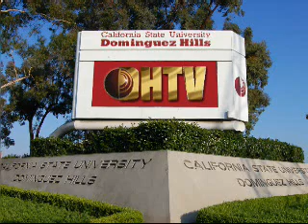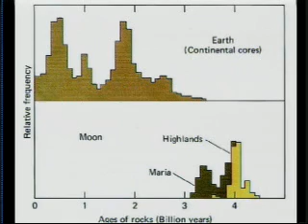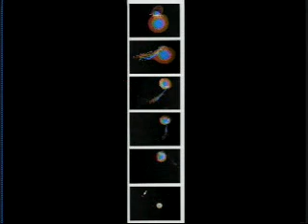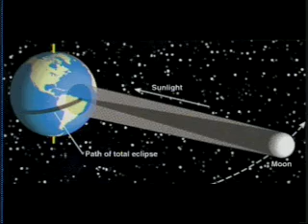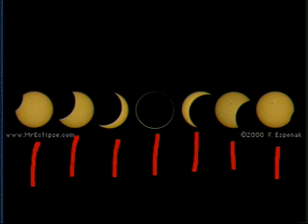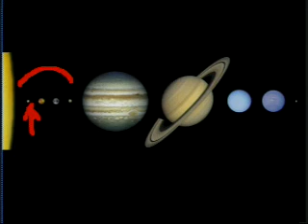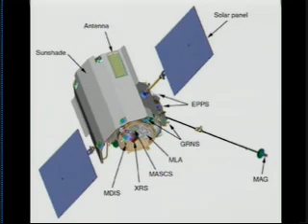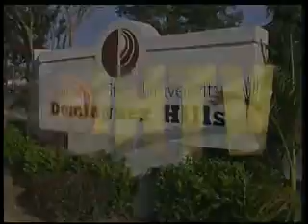PHY195 Session 3 Spring 2012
Astronomy with Bruce Betts  02/21/12
Moon, Mercury and Planetary Surfaces